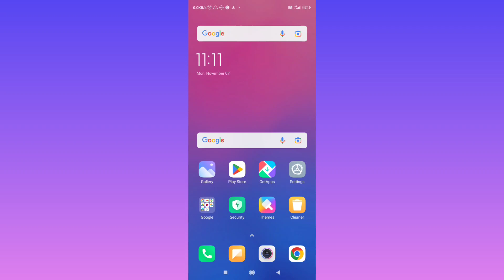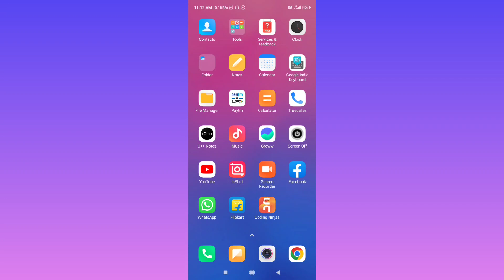Gallery Me Photo Show Nahi Kar Raha Hai | Gallery Me Photo Nahi Dikha Raha Hai Kaise Thik Karen